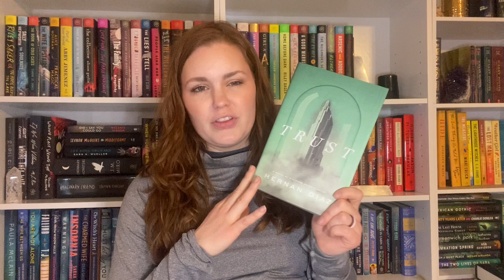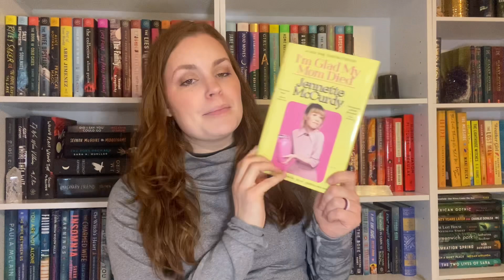April 2023 Reading TBR || Jack.FishBooks.